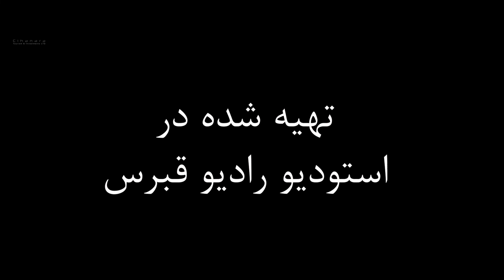دانشگاه مدیترانه شرقی (قسمت چهارم) - معرفی دانشگاه های قبرس شمال | Eastern Mediterranean University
سلام دوستان
من سوده از رادیو قبرس در خدمتتون هستم و میخوام دانشگاه ها و دانشکده ها و رشته ها و همه چیر مرتبط به تحصیل در قبرس شمالی رو براتون بگم . این که میگم همه چیز یعنی همه چیز از دانشگاه، محیطش،  شرایطش، رشته هاش. شهریه اش و غیره
امیدوارم براتون مفید باشه و اطلاعاتی رو که میخواید در اختیارتون بذاره